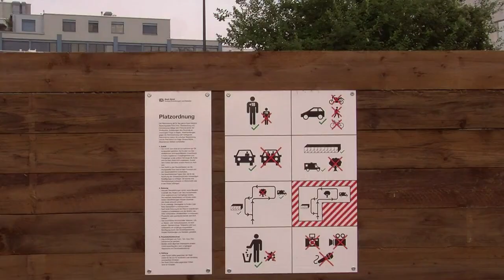Suisse: Zurich dévoile son drive-in du sexe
La ville de Zurich s'apprête à ouvrir le 26 août 2013 un drive-in du sexe, une première en Suisse, espérant reprendre le contrôle de la prostitution en la déplaçant hors du centre ville. Durée: 01:10.